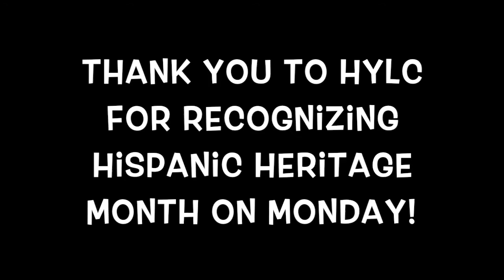Week 07 Denair High: ALL EYES ON US